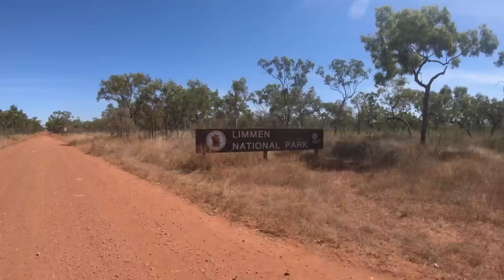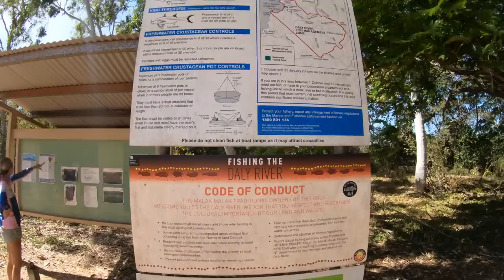MONSTER CROC & Barra Action on the Daly River NT - LAPPING AUSTRALIA EP. 12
Hi guys,

In todays episode we head into some new territory for us, the beautiful Daly River. We come across some of the most crocodiles & one of the biggest crocodiles we have ever seen! As we scope our way around the river, we manage to find a nice little creek holding some awesome barramundi. We even managed to get some dinner.

If you would like to follow our journey on Instagram you can at @tom.and.georgia